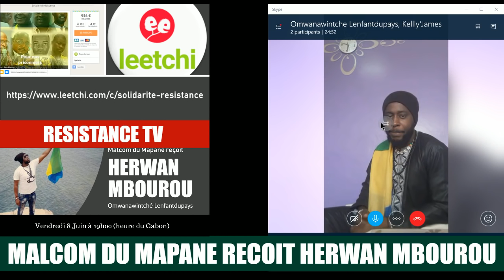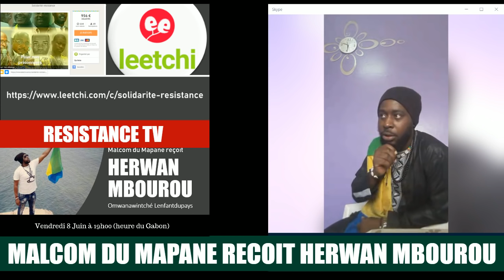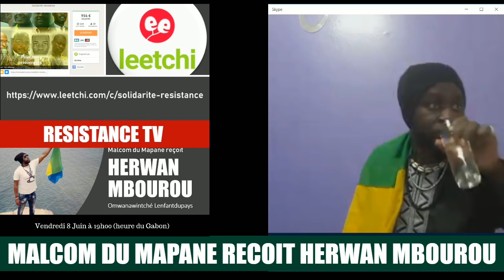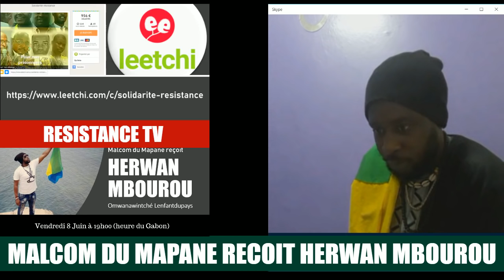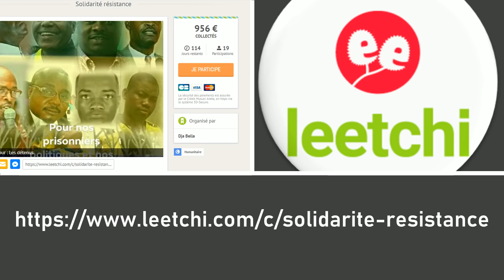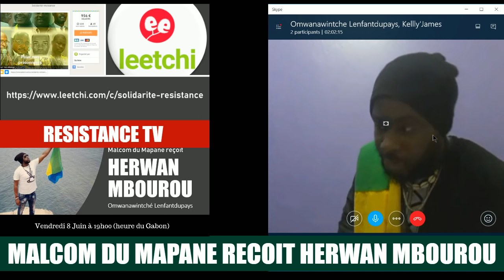OMWANAWINTCHÉ L'ENFANT DU PAYS EST L'INVITÉ DE MALCOM DU MAPANE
Herwan Mbourou (Omwanawintché) répond aux questions de Malcom du Mapane - Vendredi 8 juin à19h00 heure de Libreville